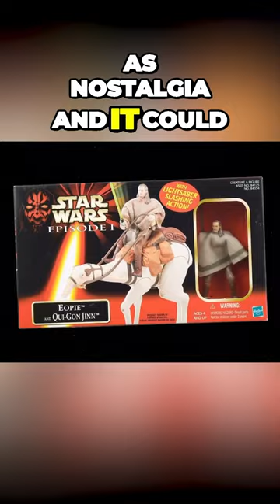Revisiting the Phantom Menace: Reliving StarWars Nostalgia in Theaters